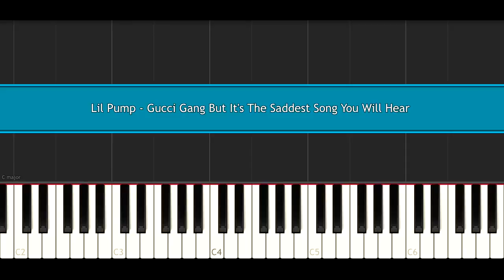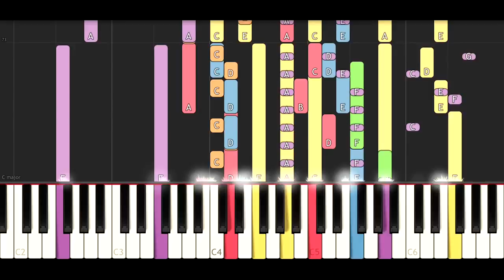chaussure gucci homme